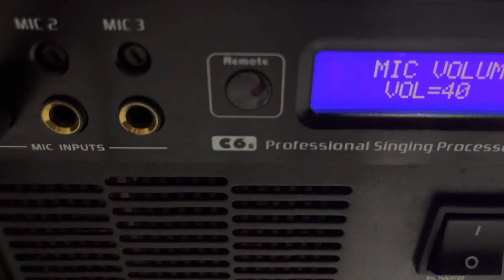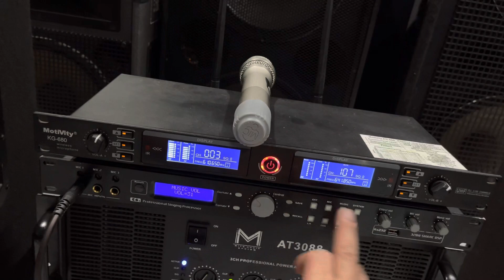Test combô bộ hát trên 20tr loa JBL JRX-115 vang số C6S